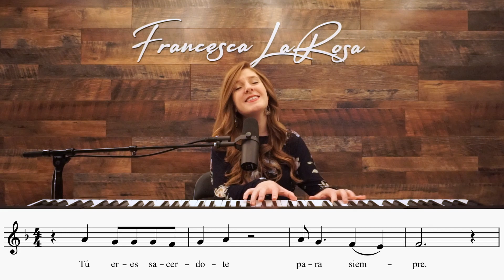Salmo 109 - Tú eres sacerdote para siempre - Francesca LaRosa (versos salmodiados)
Official LIVE video of Salmo 109 - 'Tú eres sacerdote para siempre' (Psalm 110 - You Are a Priest for Ever, in the Line of Melchizedek) - with chanted verses for The Solemnity of the Most Holy Body and Blood of Christ (Solemnidad del Cuerpo y la Sangre de Cristo) (Sun. June 19). SHEET MUSIC is available NOW on my website (piano, vocal, choral, and guitar) This Salmo includes the vocal line to help you sing along! Prayers to you and your families, and may you always grow in holiness!

R. (4bc) Tú eres sacerdote para siempre.

Esto ha dicho el Señor a mi Señor:
“Siéntate a mi derecha;
yo haré de tus contrarios el estrado
donde pongas los pies”. R.

R. Tú eres sacerdote para siempre.

Extenderá el Señor desde Sión
tu cetro poderoso
y tú dominarás al enemigo. R.

Es tuyo el señorio;
el día en que naciste
en los montes sagrados,
te consagró el Señor antes del alba. R.

Juró el Señor y no ha de retractarse:
“Tú eres sacerdote para siempre.
como Melquisedec”. R.